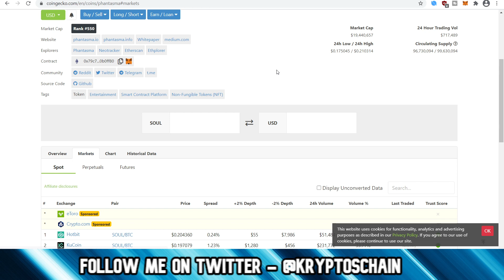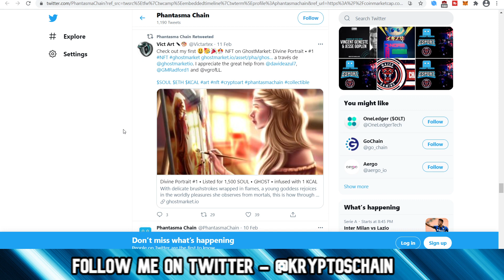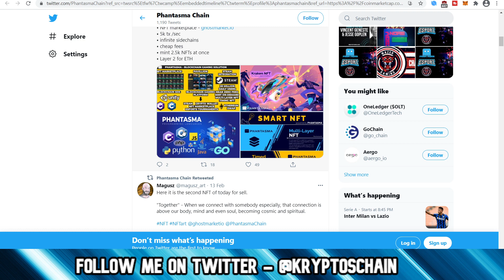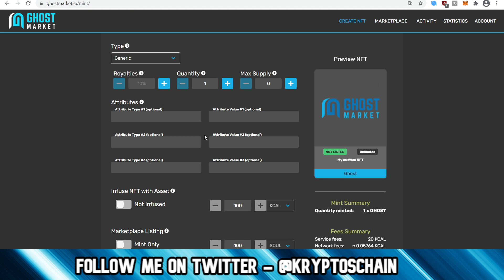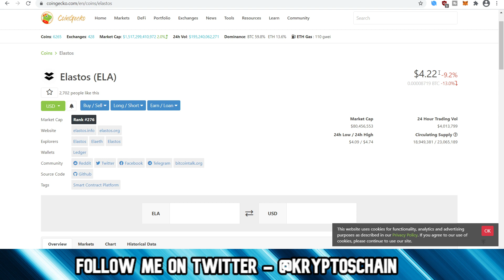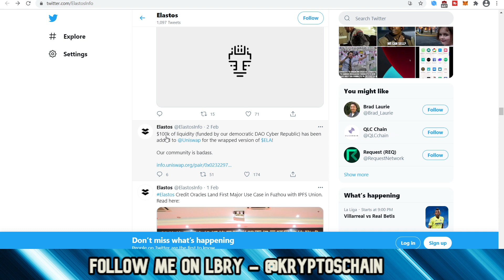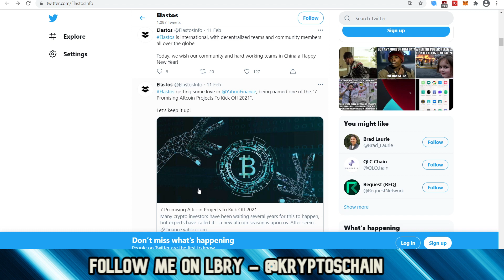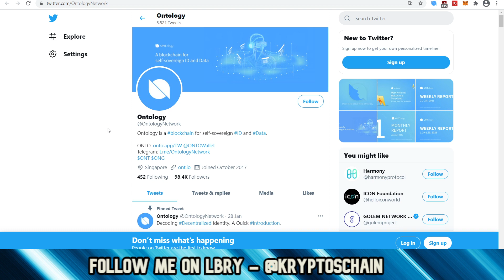Cryptocurrency News 2021 | Phantasma | Elastos | Ontology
In this Cryptocurrency News video, I look at Phantasma Chain, Elastos and Ontology, some of the older blockchains that have been through the bear market and am talking about their latest updates since the start of 2021.

00:00 - Thank you !
00:56 - Phantasma Chain
11:42 - Ghost Market
14:54 - Elastos
22:33 - Ontology

SOCIAL MEDIA
Follow me on other video platforms if you wish to support decentralization:
LBRY TV, Bittube TV, Theta TV

EXCHANGES
Keep your crypto safe with a Hardware Wallet !

Are you a U.S Citizen and can't use most exchanges ? Use Hotbit

Are your favorite crypto tokens or coins on Bibox ?